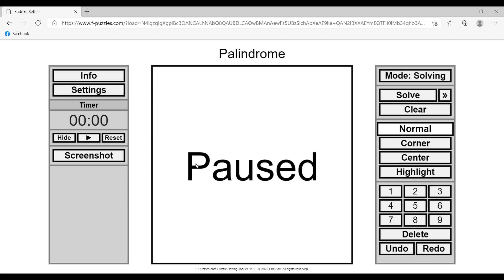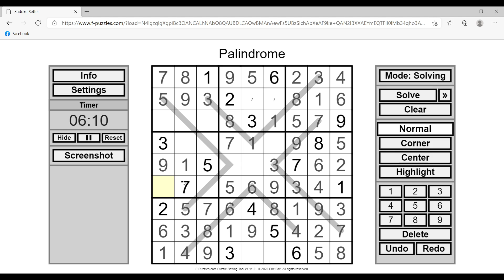[ASC2021-Round2] 9. Palindrome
By NDC

Palindrome (59ps)
The digits on the grey lines form a palindromic sequence from one end to the other